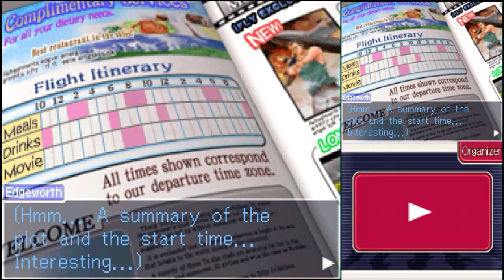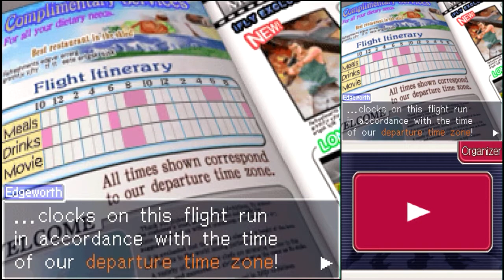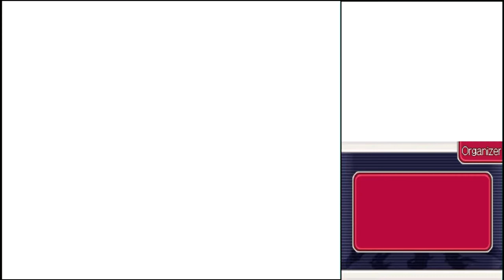Zagrajmy w Ace Attorney Investigations: Miles Edgeworth cz. 6 "Postaw na milion (centów)"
Cała ta heca z czasem przypomina mi stare dobre czasy rozprawy z Frankiem Sahwitem.